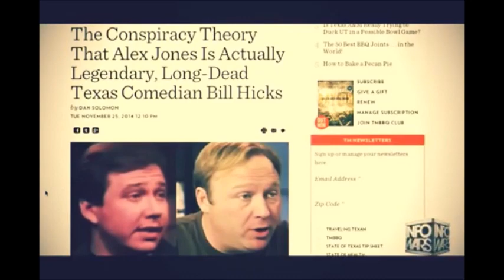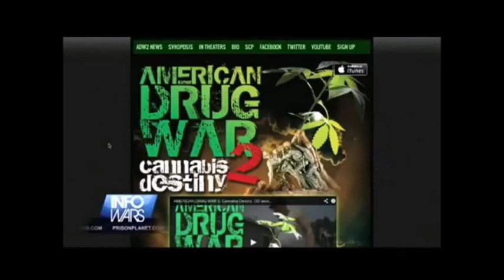Gullible Society Alex Jones Is Bill Hicks (bit)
It's come to my attention that if someone says something it is automatic proof that it's true like nobody questions anything especially from the media...Going by this logic it would make people believe whether true or not? Alex Jones is Bill Hicks which he denies yet says he is numerous times